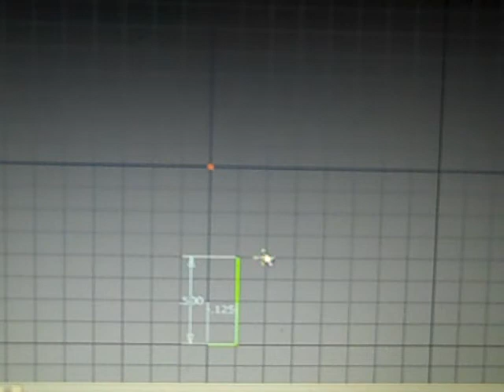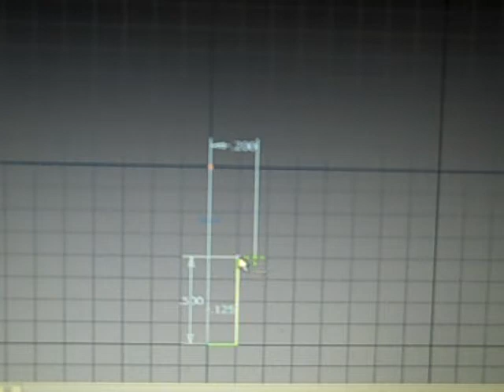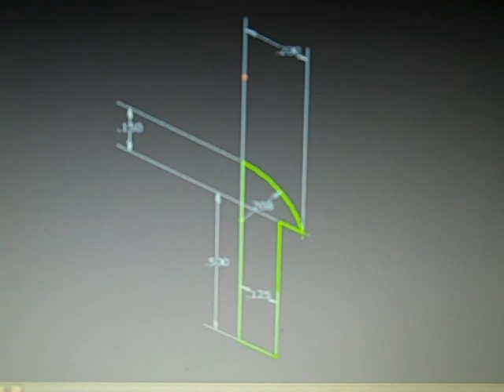Hitch Peg for Mini Train using revolve tool in IED.MP4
This is for the students in PLTW's Introduction to Enginering Design at Berthoud High School.  These are student made tutorials to demonstrate their skills.